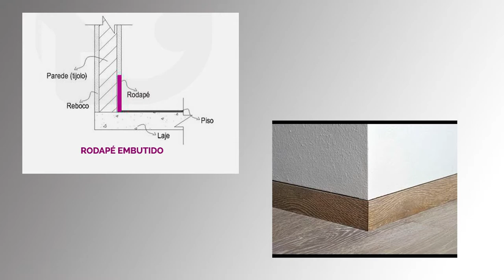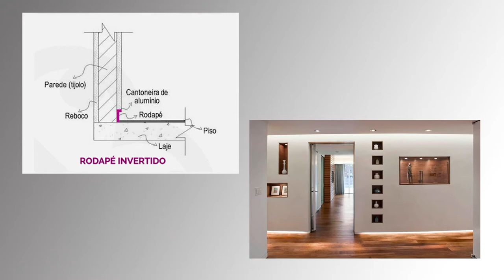Rodapé | Jaqueline Siebert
O rodapé é importante para dar acabamento ao piso e para proteger a base da parede da sujeira e do impacto com utensílios de limpeza.

A outra função é dar melhor acabamento no encontro entre paredes e piso, que normalmente apresenta falhas em sua execução também não podemos esquecer a função estética, fazendo uma moldura do espaço, que podem destacar tanto o piso quanto a parede, dependendo da intenção do projeto e o tipo de projeto!